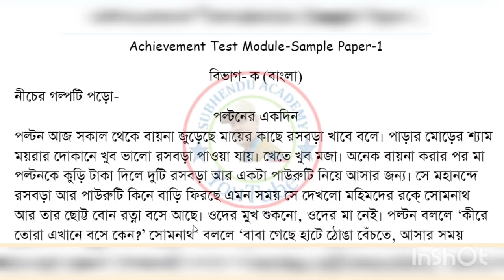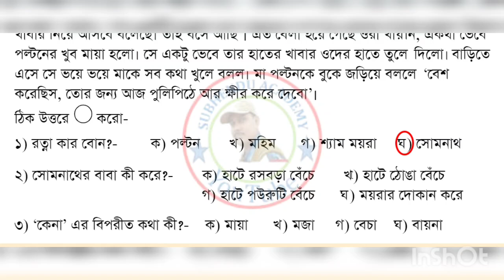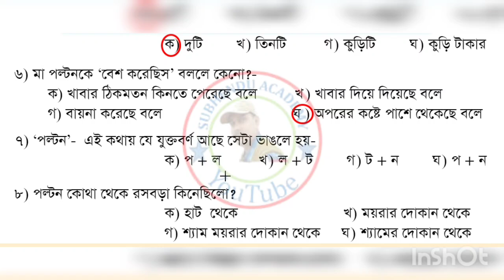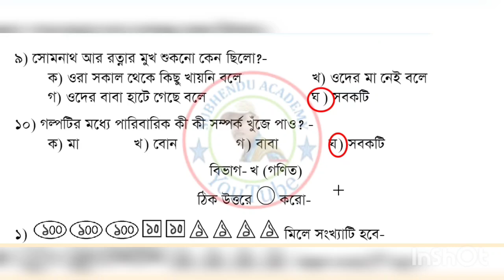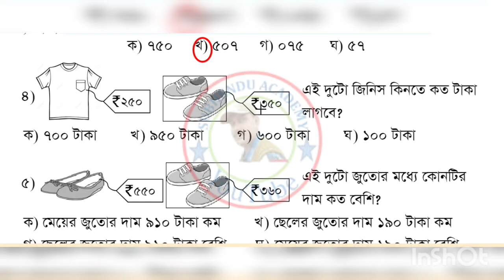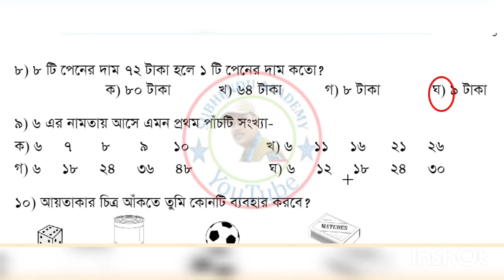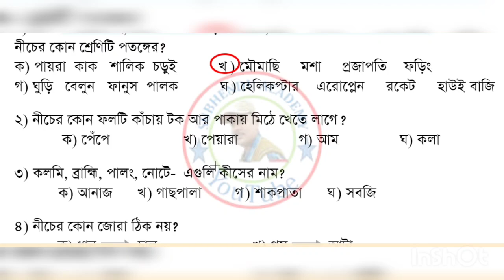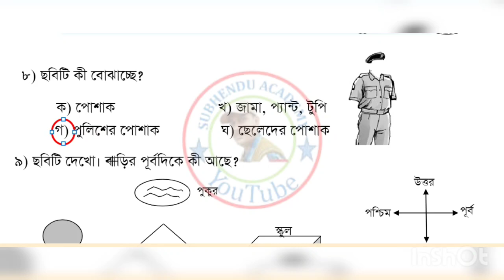SAS | Class 3 Bengali, Mathematics,Paribas state achievement survey Exam. 2022 Question with Answer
SAS | Class 3 Bengali, Mathematics,Paribas state achievement survey Exam. 2022 Question with Answer | WB Class III all subject state achievements survey 2022 question paper with answer